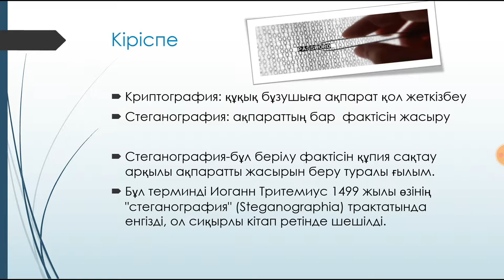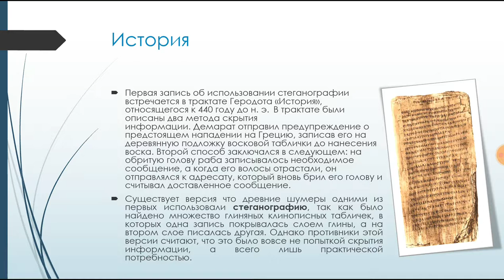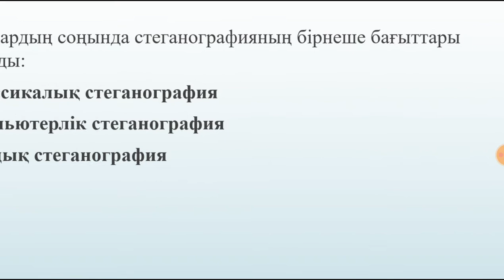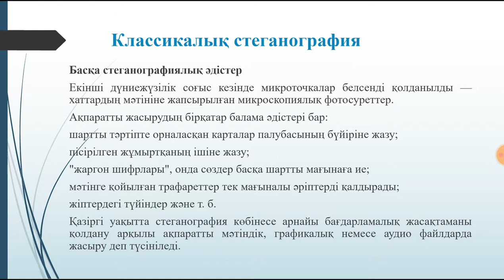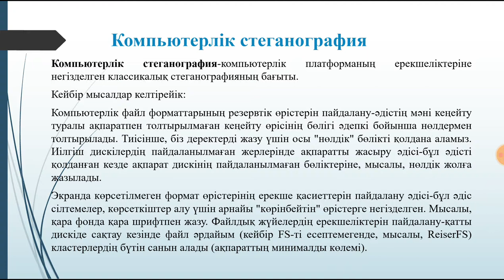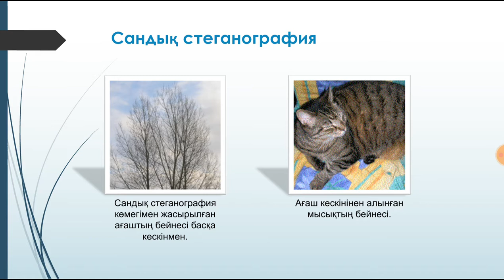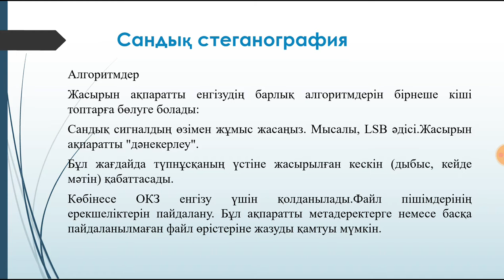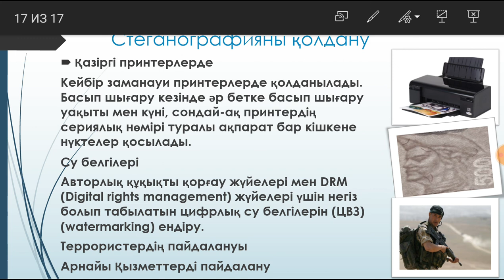10 лек. Ақпараттық қауіпсіздік және АҚ.